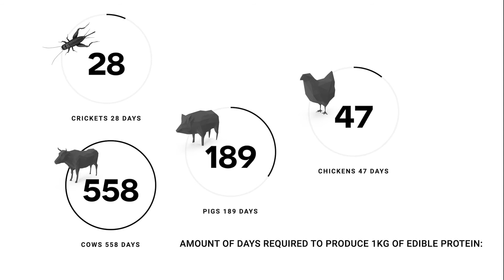Is cricket protein sustainable | GYMSECT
Cricket Protein Powders.

Are crickets sustainable?

The world has a human population of 7.7 billion. It is estimated that by the year 2050, there will be closer to 9 billion.

Ensuring enough protein is available to feed all those people will require the global manufacturing of traditional animal-based products to more than double. Such a process will put massive demand on the planetʼs climate and environment; requiring more land, water, feed and energy; causing massive amounts of ecological degradation.

But resources aren’t the only issue. This increase in agricultural production will exacerbate the effects of climate change by releasing more greenhouse gases into the atmosphere. Livestock production already accounts for 18% of the planetʼs CO2; more than all worldwide transportation outputs combined.

What’s more, livestock waste releases ammonia, a pollutant that can affect soil and water quality.
So whatʼs the sustainable solution?

The answer to that question can be found in insect & plant production; with both offering a significantly lower environmental impact by drastically reducing energy expenditure, emissions, land usage, and water consumption.

Crickets, in particular, are becoming renowned as the best alternative to common traditional animal-based protein derivatives, due to their sustainability, ethicality and superior nutritional composition.

They offer all the benefits of meat without all the drawbacks.
And unlike other farmed animals, crickets are raised in compact, space-saving, multi-story farms.

Crickets reach full maturity very quickly and are far less wasteful as a food source too, providing a larger consumable protein percentage in less time than cows, pigs and chickens.

Amount of days required to produce 1kg of edible protein:
• Crickets 28 days
• Cows 558 days
• Pigs 189 days
• Chickens 47 days

Percentage amount of total edible body mass:
• Crickets 80%
• Cows 40%
• Pigs 55%
• Chickens 55%

In fact, crickets are often termed “The food of the future” and for good reason:
• They are 12 times more efficient than cattle at converting feed to edible protein, at least four times more efficient than pigs, and twice as efficient as chickens.
• They require 15 times less water than cattle to produce 1kg of edible protein, at least 5 times less water than pigs, and just over 4 times less water than chickens.
• They use 11 times less land than cattle to grow 1kg of edible protein, at least 3 times less land than pigs, and just under 3 times less land than chickens.
• They produce nearly 3000 times less greenhouse gas emissions (GHG) than cattle to make 1kg of edible protein, just over 1000 times less GHG than pigs, and 300 times less GHG than chickens.

It stands to reason then that in order for humanity to thrive, an Entovegan diet presents the best pathway to success.